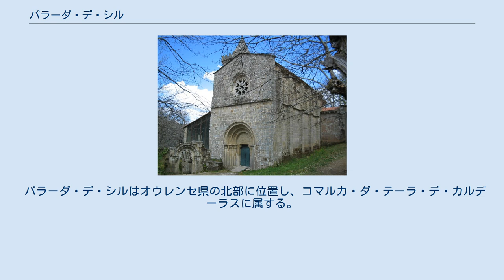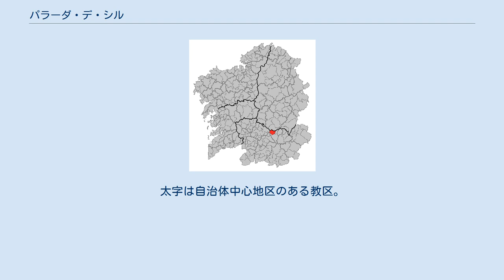パラーダ・デ・シル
パラーダ・デ・シル（Parada de Sil）はスペイン、ガリシア州、オウレンセ県の自治体。
コマルカ・ダ・テーラ・デ・カルデーラスに属し、またリベイラ・サクラ地域を構成する。
ガリシア統計局によると、2011年の人口は648人（2010年：670人、2009年：683人、2003年：808人）。
住民呼称はsilense。
 パラーダ・デ・シルはオウレンセ県の北部に位置し、コマルカ・ダ・テーラ・デ・カルデーラスに属する。
北はシル川を挟んでルーゴ県のソベールと、南がモンテデラーモとシュンケイラ・デ・エスパダネード、東がア・テイシェイラと、西がノゲイラ・デ・ラムインと隣接、自治体の中心はパラーダ・デ・シル教区のパラーダ･デ･シル地区。
 パラーダ・デ・シルはオウレンセ司法管轄区に属す。
 自治体首長はガリシア社会党（PSdeG-PSOE）のフランシスコ・マヒーデ・ビサーロ（Francisco Magide Bizarro）、自治体評議員はガリシア社会党：5、ガリシア国民党（PPdeG）：2となっている（2011年5月22日の自治体選挙結果、得票順）。
 パラーダ・デ・シルは9の教区に分けられる。